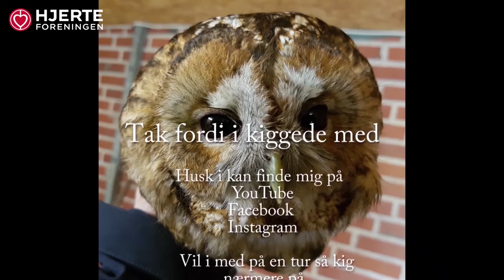NaturNørd 407. Strandengens lækre spiselige planter.